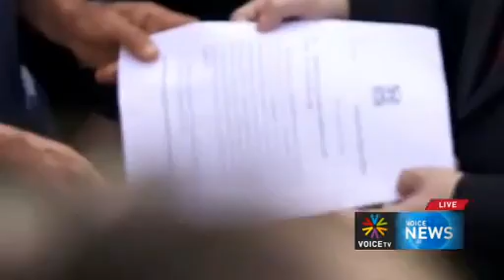รังสิมา แจงก้นจ้ำเบ้า ยื้อเก้าอี้ปธ สภาฯ Voice TV mp4